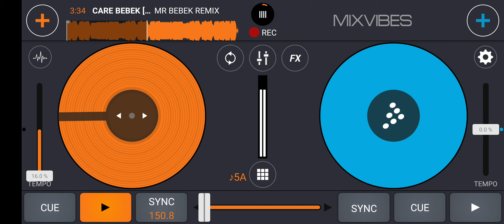CARE BEBEK [ MR BEBEK X MAYA FYZ ]